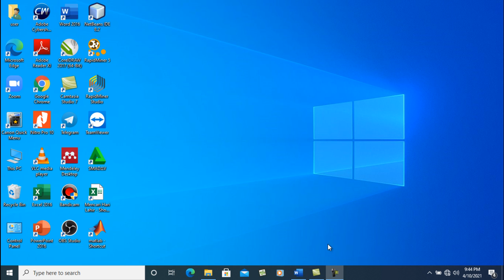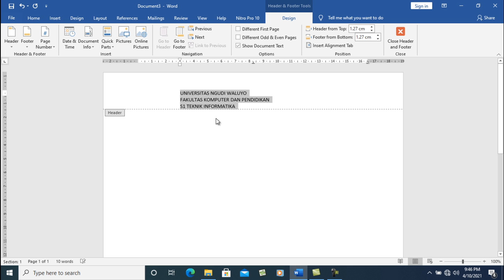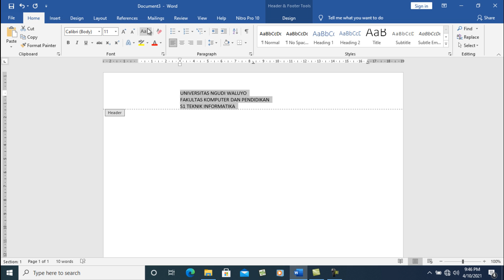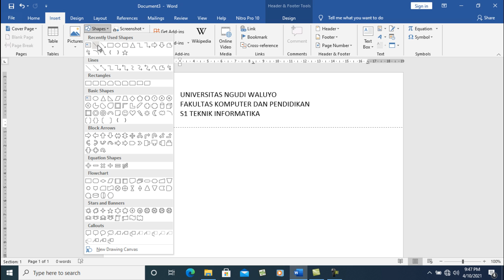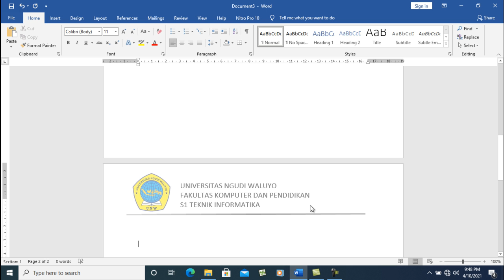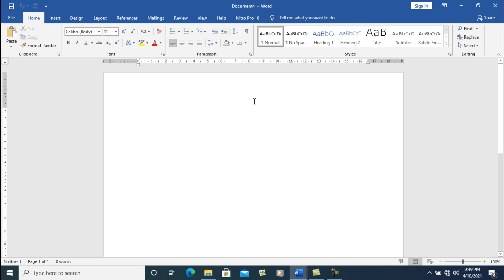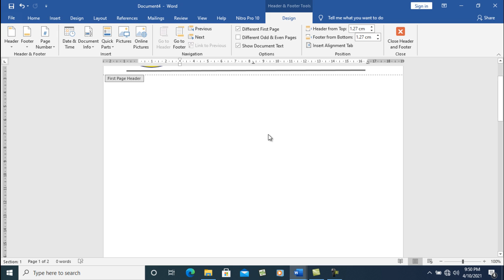Cara membuat kop surat hanya di halaman pertama saja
Dalam video tutorial ini mempraktekan bagaimana Cara membuat kop surat hanya di halaman pertama saja.